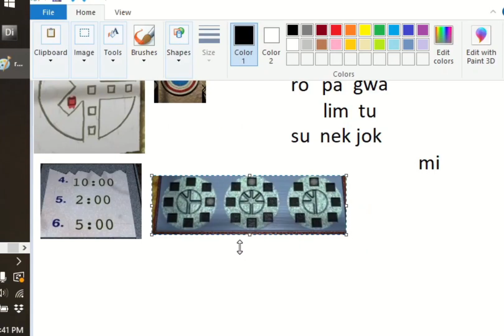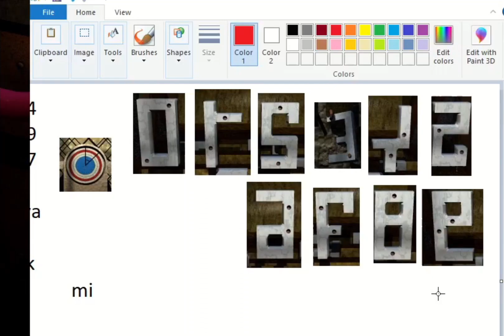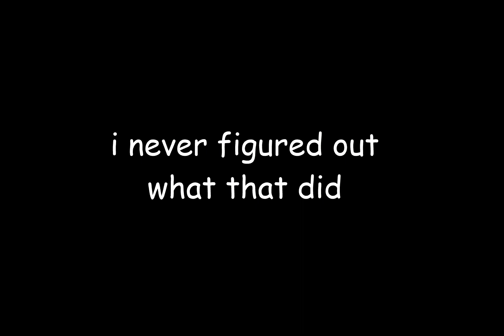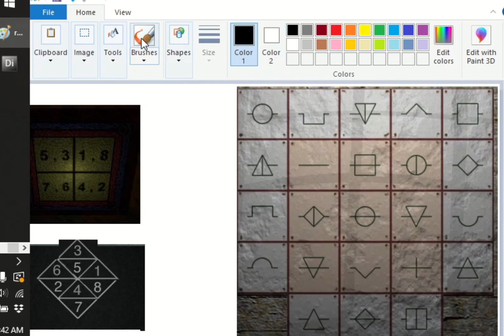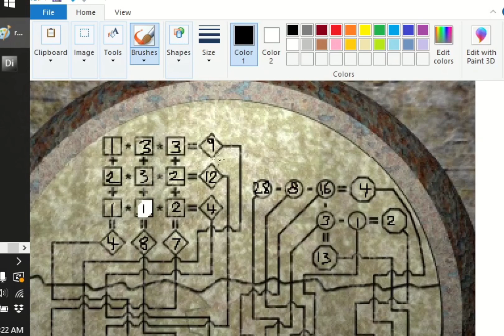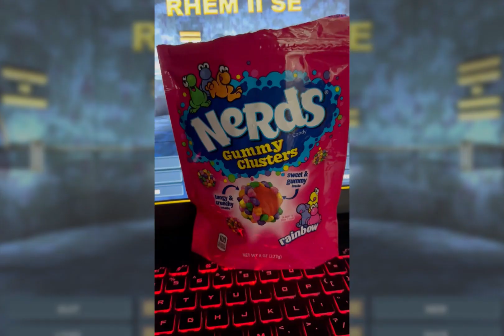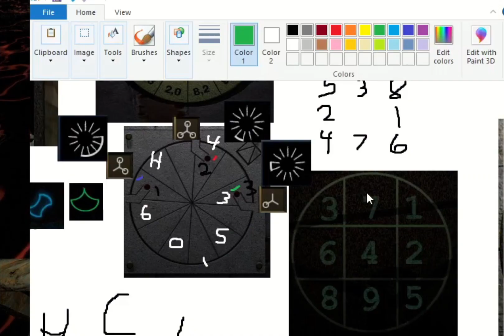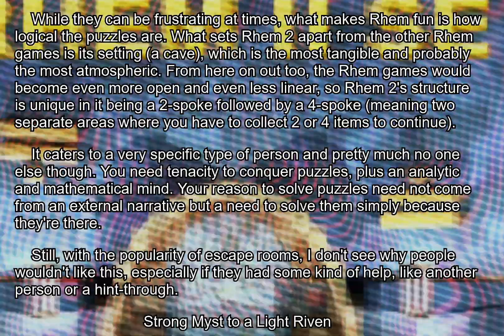Mysty: Rhem 2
Title: Rhem 2: The Cave
Release Date: Jun 2005
Developer: Knut Müller

Movement Style: Slideshow
Structure: Open
Item Usage: Low (contextual icons)
Isolation Level: High
Possible to die: No
Additional qualities: Atmosphere, intricate, complex puzzles, mechanisms, live actors

First time playing: No
Completed game: Yes
Used a guide: No
My rating: Strong Myst

Solve this math puzzle for the longcut, enter the solution

Johnny has 1 apple which has 4 seeds inside. Johnny can plant the seeds to make an apple tree, but it takes years before it's able to bear fruit. Starting on the sixth year, the apple will grow ((y - 3)^2 - 5) apples per year, where y is the number of years since the tree was originally planted. This formula applies up until the tree bears exactly 1000 apples, after which it will yield 1000 apples each year until it dies at 100 (year 100 bears 1000 apples, 101 bears 0). Assume Johnny is able to consume as many apples as he wishes, and that each apple needs to be consumed to reach its 4 seeds, and also that each seed is planted and grows. How many apples will Johnny have eaten after the 20th year?

Fun fact: If Johnny started doing this the year the Declaration of Independence was signed, he would've eaten more apples than there are atoms in the universe by today.

Hint 1 below

On the sixth year there is 1 full grown tree, and on the twelfth year there are 17 trees. After the sixth year, Johnny would have consumed 5 apples (the original and the 4 from year 6).

Hint 2 below

6: 1 tree, 4 apples (16 seeds), 5 total consumed
7: 1 tree, 11 apples (44 seeds), 16 total consumed
8: 1 tree, 20 apples (80 seeds), 36 total consumed
9: 1 tree, 31 apples (124 seeds), 67 total consumed
10: 1 tree, 44 apples (176 seeds), 111 total consumed
11: 1 tree, 59 apples (236 seeds), 170 total consumed
12: 17 trees (1 12y, 16 6y), 140 apples (76 + 64) (560 seeds), 310 total consumed
13: 61 trees (1 13y, 16 7y, 44 6y), 447 apples (95 + 176 + 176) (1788 seed), 757 total consumed
14: 141 trees (1 14y, 16 8y, 44 7y, 80 6y), 1240 apples (116 + 320 + 484 + 320), (4960 seeds), 1997 total consumed
15: 265 trees (1 15y, 16 9y, 44 8y, 80 7y, 124 6y), 2891 apples (139 + 496 + 880 + 880 + 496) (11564 seeds), 4888 total consumed
16: 441 trees (1 16y, 16 10y, 44 9y, 80 8y, 124 7y, 176 6y), 5900 apples (164 + 704 + 1364 + 1600 + 1364 + 704), (23600 seeds), 10788 total consumed
17: 677 trees (1 17y, 16 11y, 44 10y, 80 9y, 124 8y, 176 7y, 236 6y), 10911 apples (191 + 944 + 1936 + 2480 + 2480 + 1936 + 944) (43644 seeds), 21699 total consumed
18: 1237 trees (1 18y, 16 12y, 44 11y, 80 10y, 124 9y, 176 8y, 236 7y, 560 6y), 19757 apples (220 + 1216 + 2596 + 3520 + 3844 + 3520 + 2596 + 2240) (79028 seeds) 41451 total consumed

Hint 3 below

function appleSim(years)
 var applesEaten = 1;

 var treesByAge = [1];

 for(var i=0; i[less than]years; i++)
  var seedYield = 0;

  var seedArr = [seedYield];
  treesByAge = seedArr.concat(treesByAge);
  var appleYield = 0;

  for(var j=6; j[less than]treesByAge.length; j++)
   if(treesByAge[j] [greater than] 0)
    appleYield += treesByAge[j] * (Math.pow((j-3), 2) - 5);

  applesEaten += appleYield;
  seedYield = appleYield * 4;
  treesByAge[0] = seedYield;